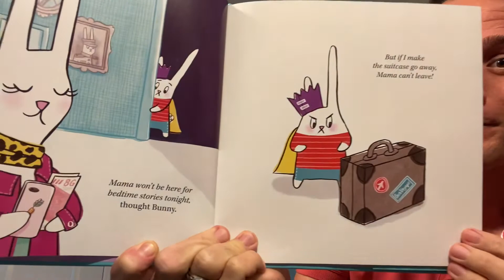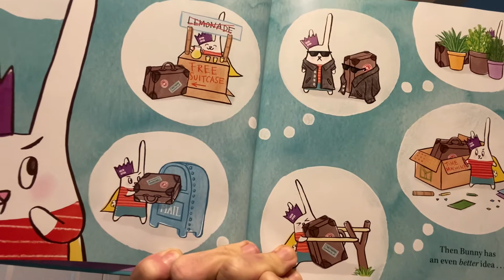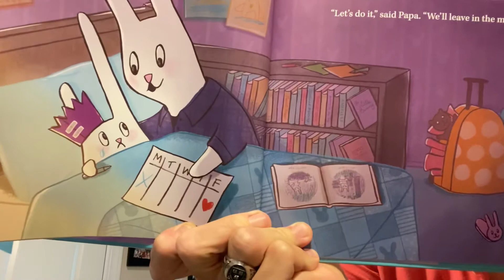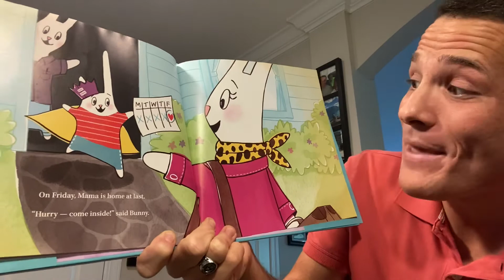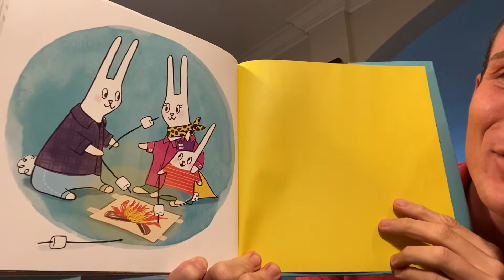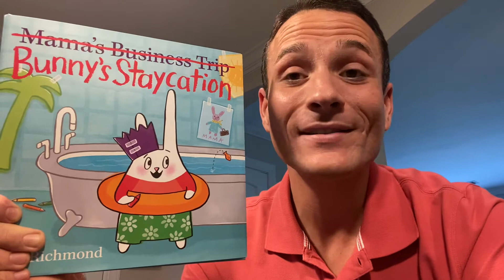Week 10, Night 4 Read Aloud with Dr. Ivey during School Closure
Bunny’s Staycation - If Bunny can just figure out how to keep her mom home from her business trip...or maybe she can go with her! But Papa and Bunny have a better idea. They set off in a grand adventure. in the living room, the kitchen, and the bathtub. A reminder that you can still have fun and make memories at home with your loved ones without traveling many miles away for a traditional vacation!